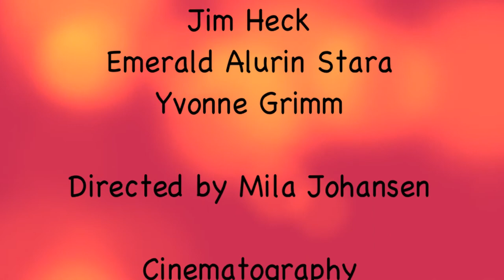Art Class With Tawni 1M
Art Classes with Tawni S. Hill in Grass Valley, California. Painting, Chalk Art, Multi Media.  Creative, instinctive, masterful! For beginners to advanced students. Everyone is an artist!